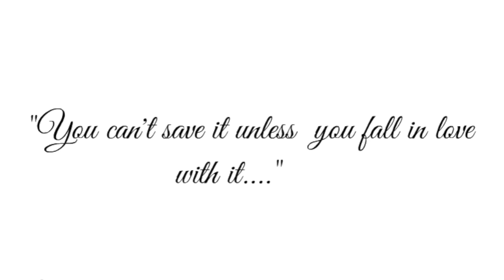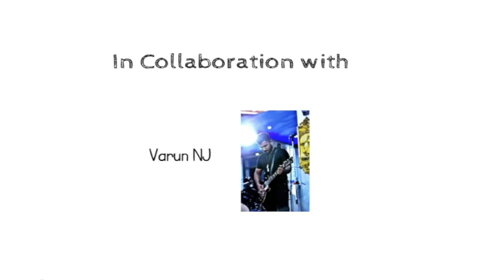Campaign Day 27 - Fusion of Gudugudiya Sedi & Teri Deewani- Instrumental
Hello everybody! This is Varun NJ. As a part of varun365 ,we have taken a different approach to initiate Save trees campaign. You can't save the nature unless you fall in love with it. Through this campaign we will be expressing our love towards nature by uploading a new video every day for the next 365 days and every song will be a fusion of two genres which is dedicated to the nature. This campaign will continue until everybody starts falling in love with Nature. Need all your support in spreading the love towards nature. Wish us all the very best.